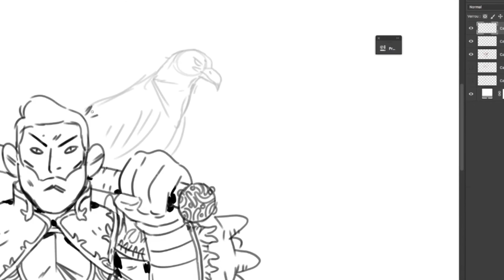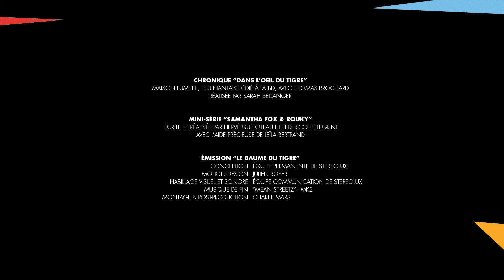Le Baume du Tigre #5 - Donjons & Cartons / Stereolux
Le Baume du Tigre, une émission "fait-maison" par Stereolux avec  :
- Donjons & Cartons
- La chronique actu "Dans l"oeil du tigre" avec Maison Fumetti
- La mini-série "Samantha Fox & Rouky", carte blanche à Hervé Guilloteau et Federico Pellegrini

Partenaires : France 3 Pays de la Loire • Télénantes • Big City Life • Prun' • SUN • FIP

Revoir la diffusion en direct de Donjons & cartons, sur Facebook et Youtube : mardi 27 Avril à 20H30.